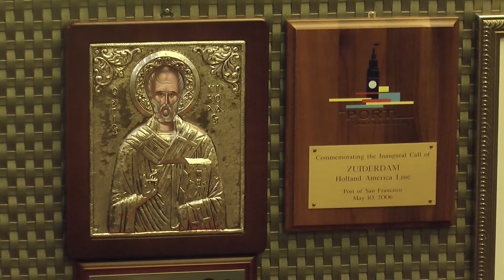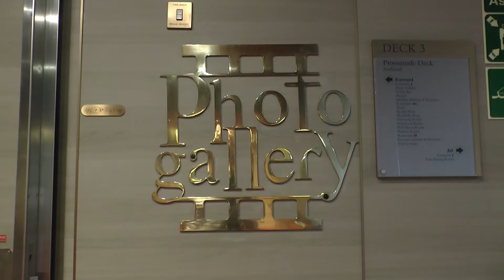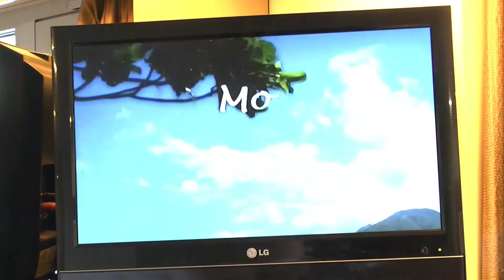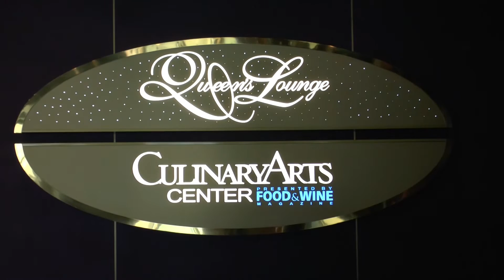MS Zuiderdam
Op 27 mei 2015 vertrokken vanuit Barcelona voor een 33-daagse cruise over de Middellandse Zee met de MS Zuiderdam van de Holland America Line.